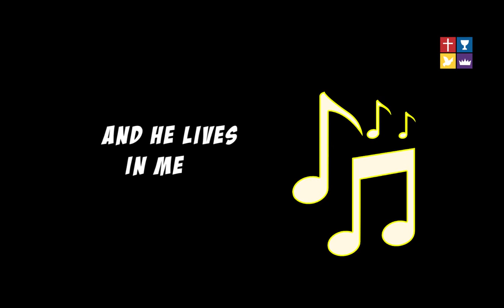F L A K S; Ep2